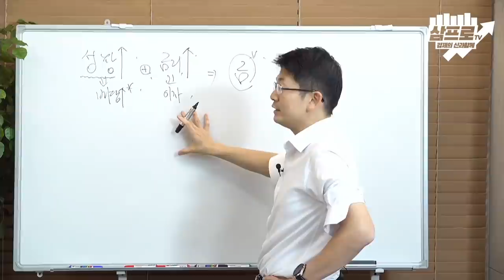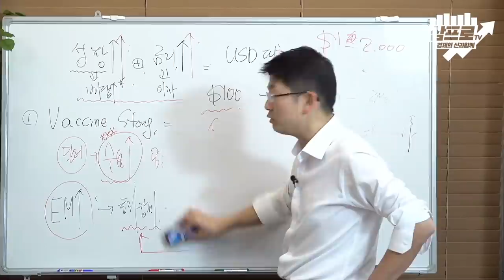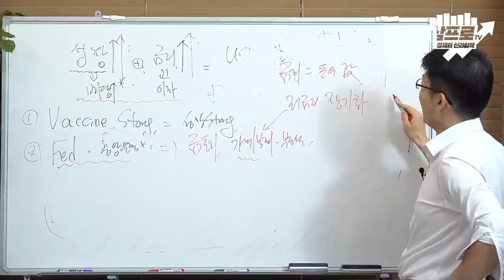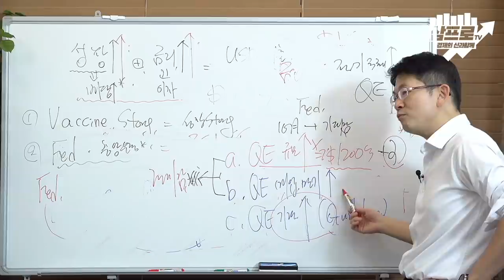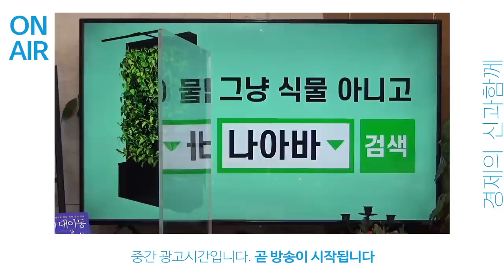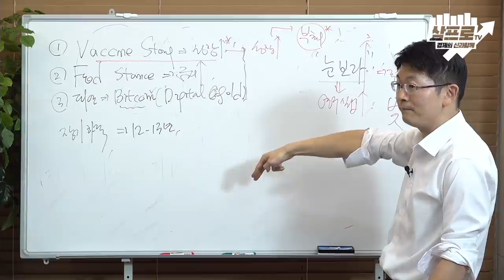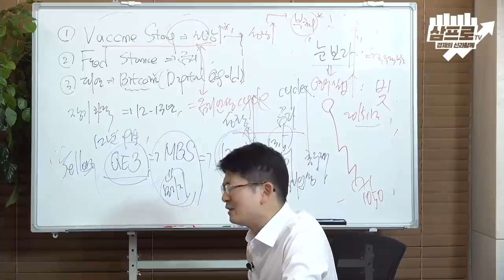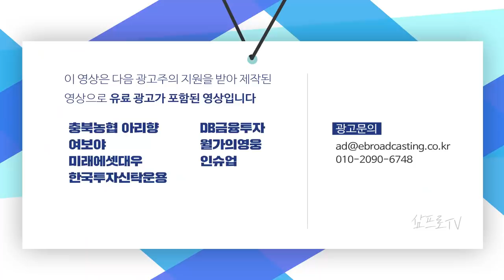최근에 '금'값이 부진한 이유와 글로벌 글로벌 자산시장에 미치는 영향 f.오건영 부부장